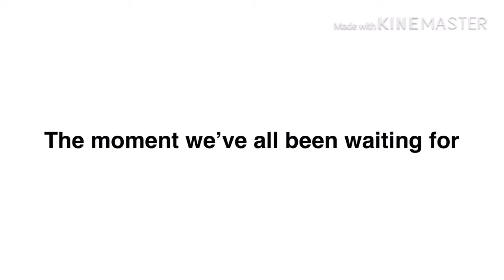Angry Plush GO! Part 15 ITS FINALLY HERE!!!!!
Second last one in the Angry Plush GO Canon. Part 16 will come out in May 3 2020